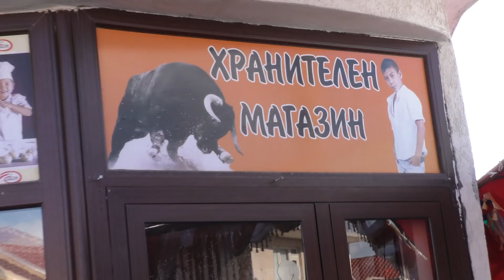1 SABRI VE ISMI YENI ZARA